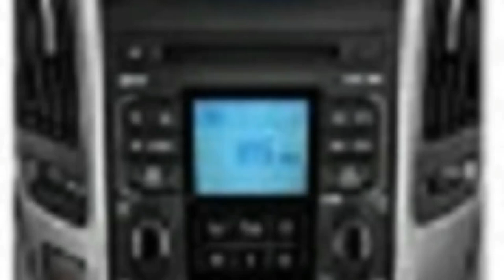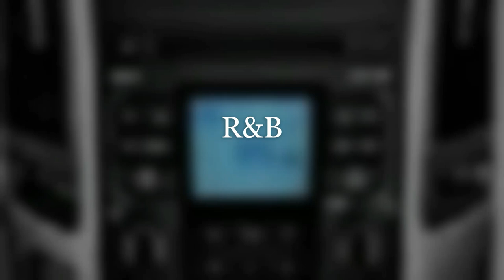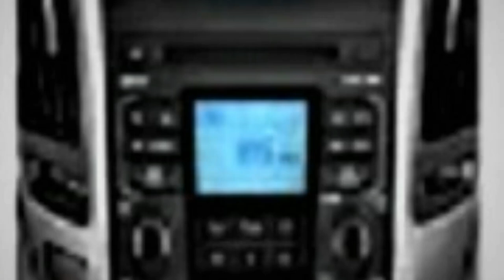The "Sounds of Sunday" July 12, 2020 Show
A. R&B Music Mix:
1. The Jam By Slynk & Mr. Stabalina.
2. Two Fast By Text Me Records.
3. Again By Density & Time.
4. Wolf Kisses By Otis McDonald.
B. Smooth Jazz Music Mix:
5. Down Time In My Soul By Rage.
6. So Smooth By Danny Kean & Doug Maxwell.
7. Amazement By Freedom Trail Studio.
8. Full Moon Empty House By Trevor Garrod.
C. International Music Mix:
9. Satisfaction Guaranteed By Dan Lebowitz.
10. Royale By Josh Lippi & The Overtimers.
11. Diggy By Patrick Patrikios.
12. Bring Me Your Sorrows By Dan Lebowitz.
End of the show. Thanks for tuning in today.